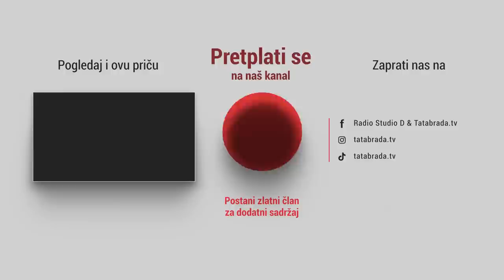"Vraćam se u Bosnu nakon dugo godina rada u Švedskoj"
Posjetili smo domaćina Muju u Koraju kod Čelića. Inače kod Muje je ovo vrijeme rezervisano za tkzv pečenje rakije.
Zatekli smo i društvo iz dijaspore, koji imaju samo riječi hvale za Muju. Ističu da dolaze već par godina u Koraj, jer im je tu najljepše.

ĆEHAJE B.B,
Srebrenik 75350